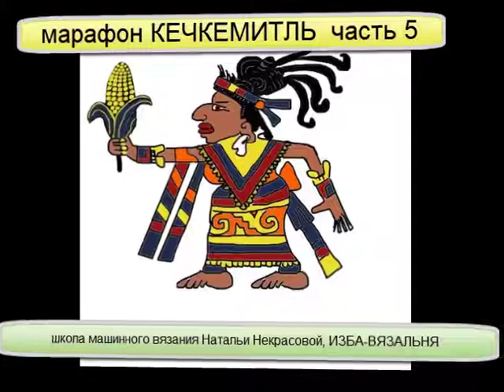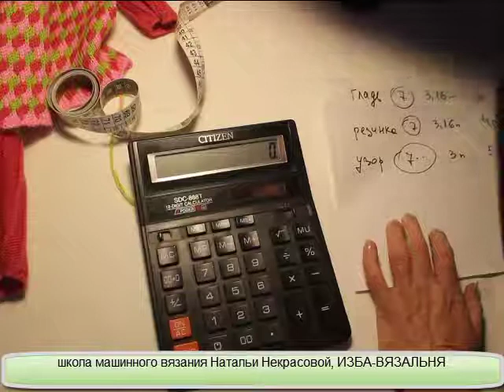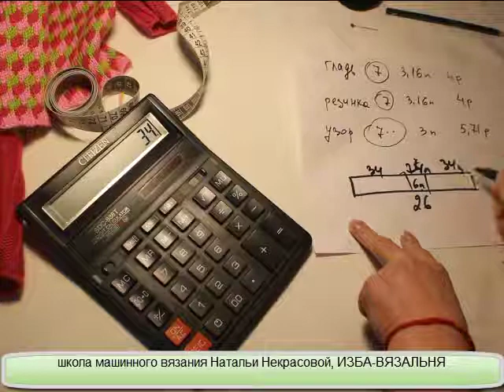марафон КЕЧКЕМИТЛЬ часть 5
КЕЧКЕМИТЛЬ

💢Открытые плейлисты:💢

Мы предлагаем:
- Обучение с нуля новичков он-лайн на любых вязальных машинах: